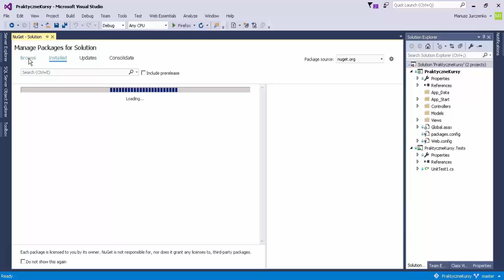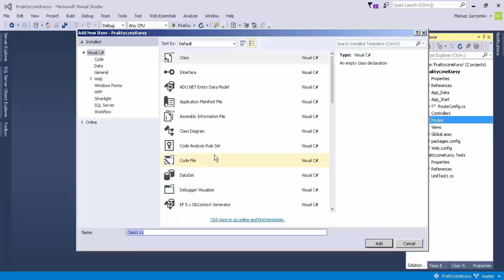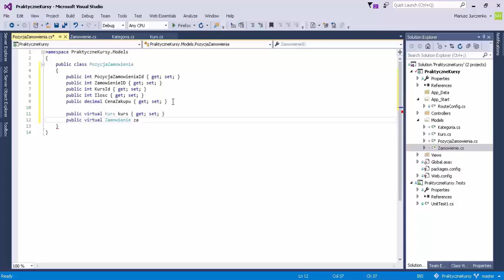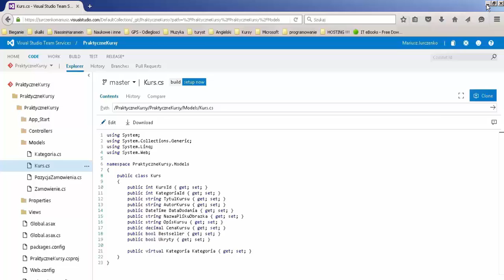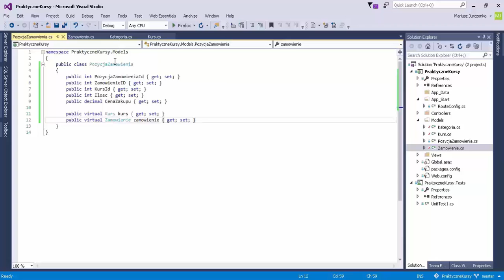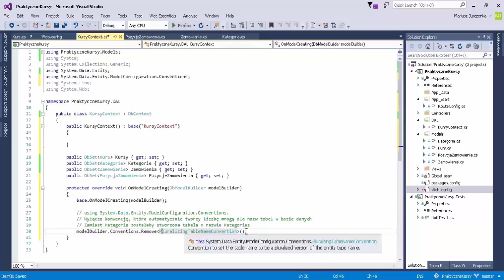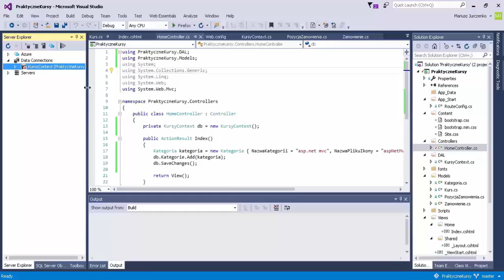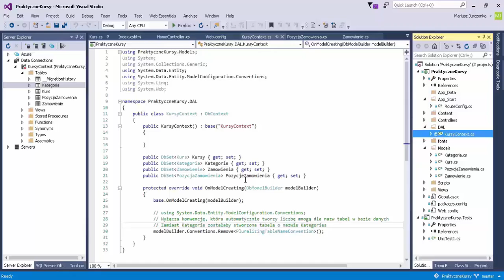praktyczny kurs asp.net MVC (sklep internetowy) odc.2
Drugi odcinek serii praktyczny kurs asp.net MVC (sklep internetowy). W dzisiejszym odcinku rozpoczniemy pracę nad naszym projektem w którym wykorzystamy Entity Framework i podejście code first. Dodamy EF do naszego projektu, utworzymy klasy naszego modelu na podstawie których zostanie wygenerowana baza danych.